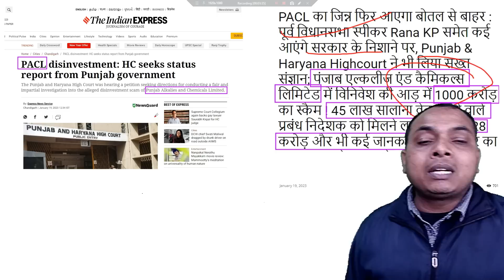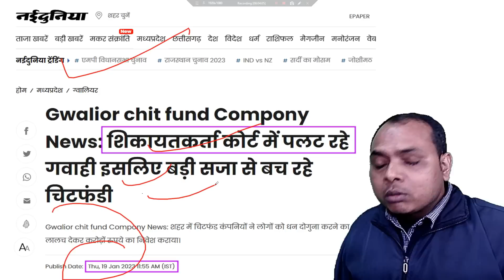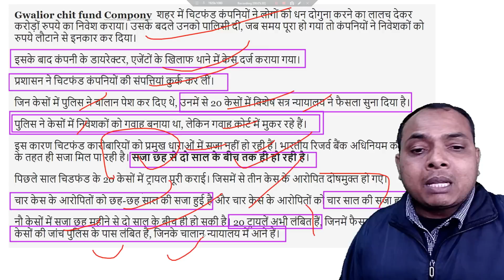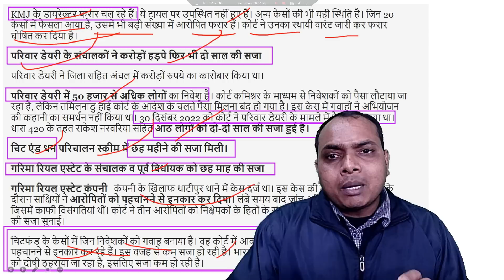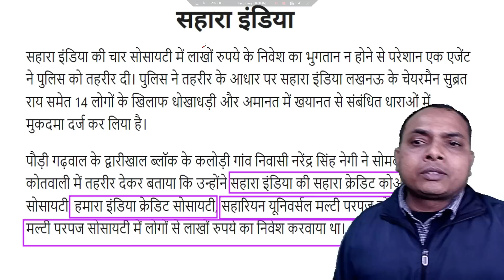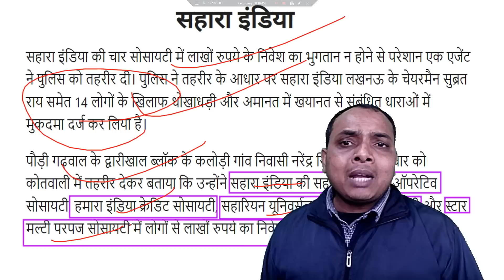Pacl India Limited Online payment 😱😱 और दूसरी कंपनी के निवेशक किस करण अपनी शिकायत वापस ले रहे हे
This video is about Friends,

My Gears😍😄😱
Rode Mic
Grenaro Mic
Lavelier Mic
Samsung M53
Godox RGB Light
Tripod Stand
Tripod Top down
wireless charger
Geming Chair